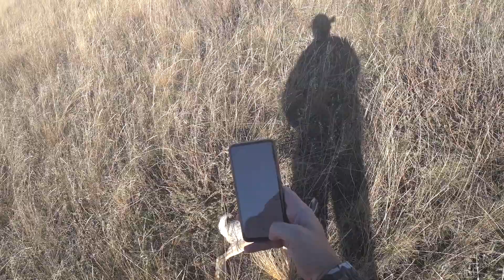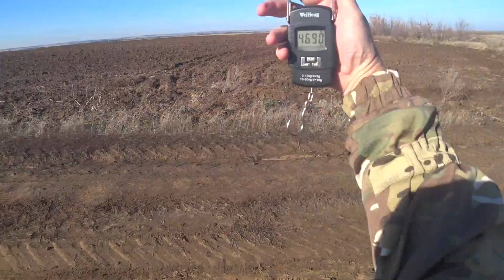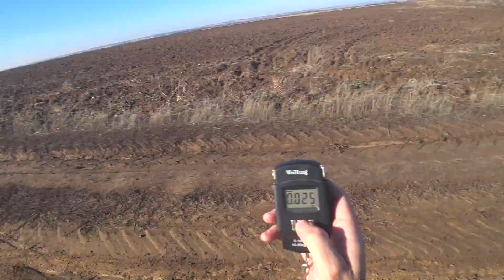Охота на зайца. Выпуск № 102 18+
Охота на зайца. Чернотроп.